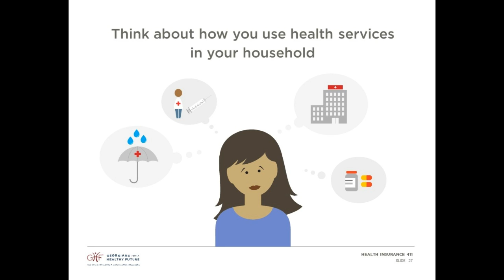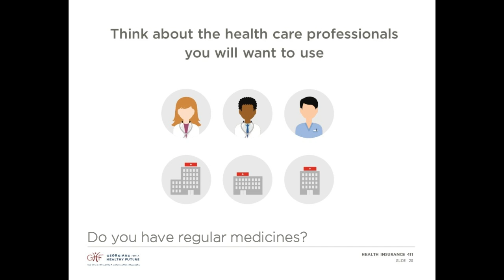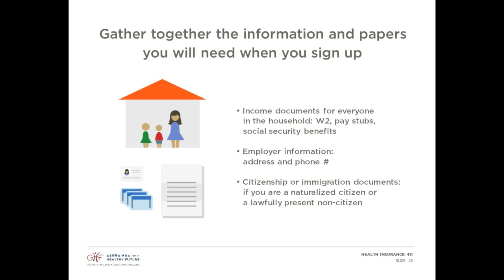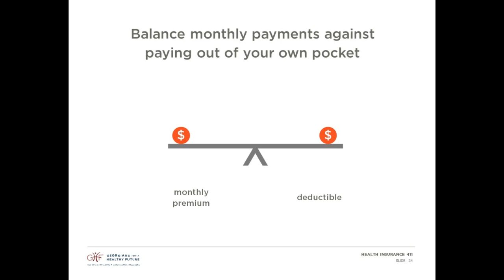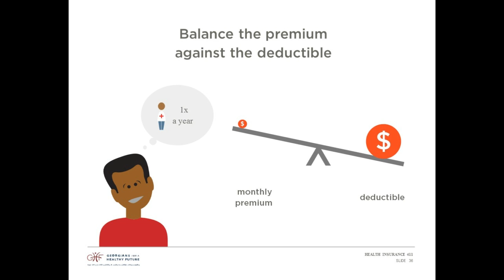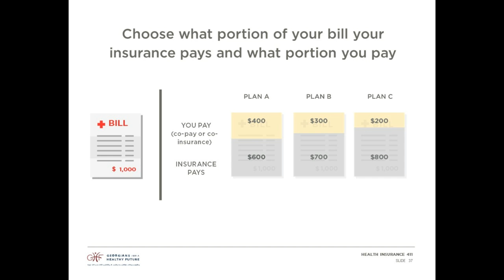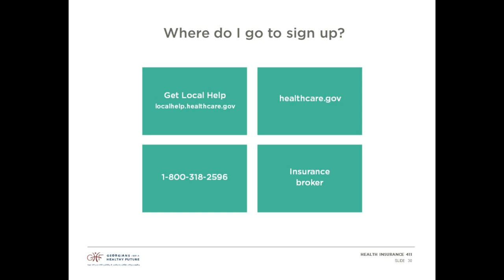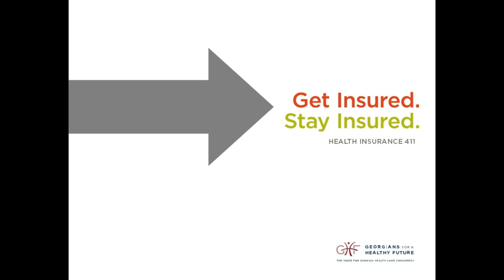How To Get Health Insurance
How do you know which plan is right for you? This video covered things you should consider when selecting a health insurance plan.